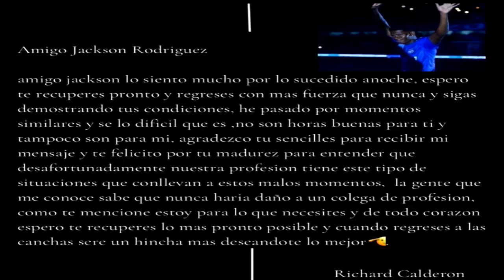FÚTBOL DE PRIMERA, EMELEC LO PIERTE A ESTE JUGADOR